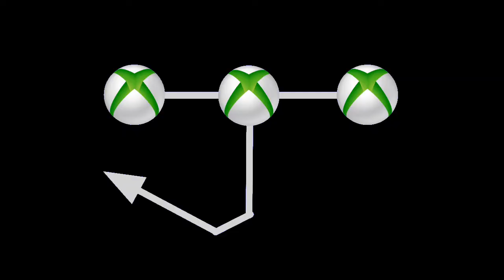The XBOX Theory Theme Song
In the world of XBOX One, we meet the other people's. Xbox God Is a creator of the world, with harry, Jennifer, Sam, Larry, Harris, & everyone.